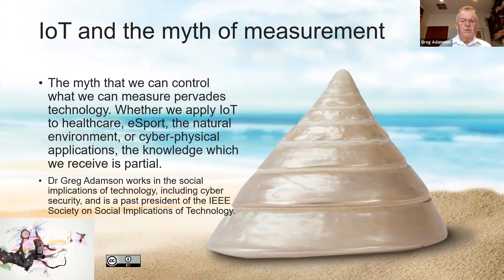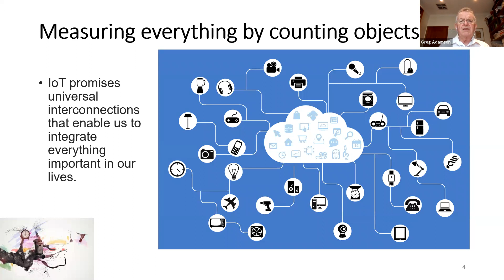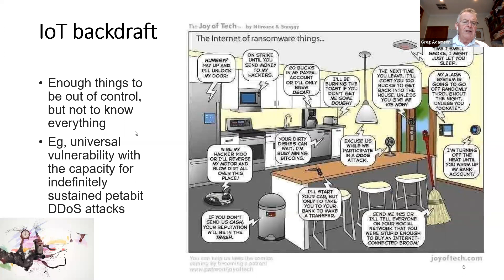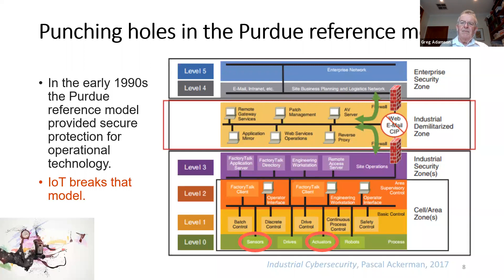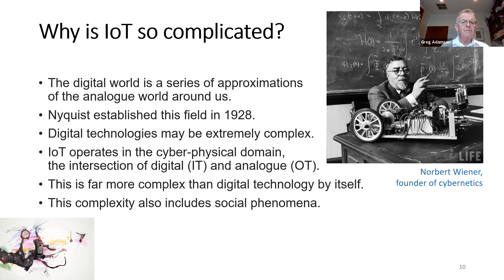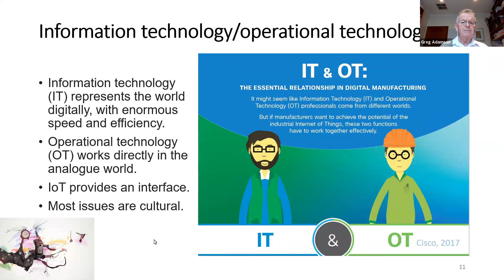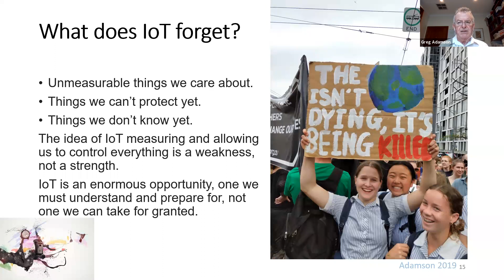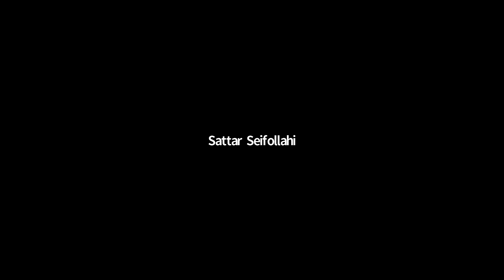IoT and the myth of measurement | Dr Greg Adamson | 3 Nov 2020 | ISDAIOT 2020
ABSTRACT

The myth that we can control what we can measure pervades the world of technology. Whether we are applying IoT devices in healthcare, the natural environment, eSport or cyber-physical application, the knowledge which we receive is partial. Our approach to data analytics from IoT must recognise that “a map is not the territory”.

BIOGRAPHY

Dr Greg Adamson works in the social implications of technology, including cybersecurity, and is a past president of the IEEE Society on Social Implications of Technology. He has spoken at various IoT activities including the 2018 IEEE World Forum on IoT in Singapore. He is an Associate Professor (honorary) at the University of Melbourne in the School of Computing and Information Systems, and a consultant at Digital Risk Innovation. He is constantly seizing difficult opportunities, from cybersecurity to blockchain to AI ethics, in health, banking, government.

Event Moderator: Dr Fatemeh Jalali
Event Host: IEEE Computational Intelligence Society Chapter at Victorian Section

Please note that you cannot archive, reproduce, distribute, modify, display, perform, publish, license, create derivative works from, offer for sale, or use content and information contained on or obtained from or through the IEEE Victorian Section channel without express written permission from the speakers, ISDAIOT Organizers, IEEE Victorian Section and, if applicable, the respective rights holders.